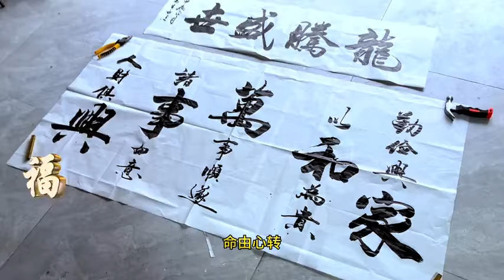搞大型書法作品需要一支好毛筆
■如能泼墨于纸卷，更能抒发江山之婀娜多姿！居家書法文化